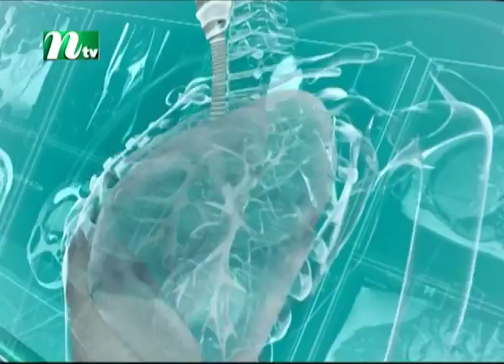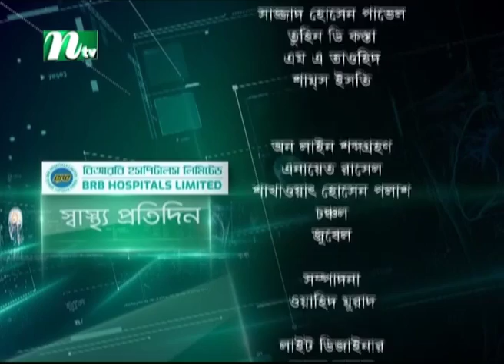জরায়ুর টিউমারের কারণ লক্ষণ ও উপসর্গ গুলো কী? Shastho Protidin | EP 4773 | স্বাস্থ্য প্রতিদিন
Shastho Protidin (স্বাস্থ্য প্রতিদিন) | জরায়ুর টিউমারের কারণ  লক্ষণ ও উপসর্গ গুলো কী?  Episode 4773 | Advised by Dr Kamrun Necha Ahmed | Presented by  Dr. Samiul Awal Shakhar
 | Producer: Kazi Mohammad Mostafa | Country: Bangladesh.